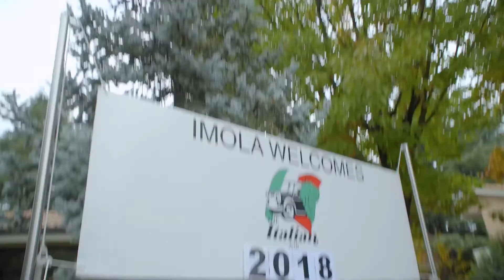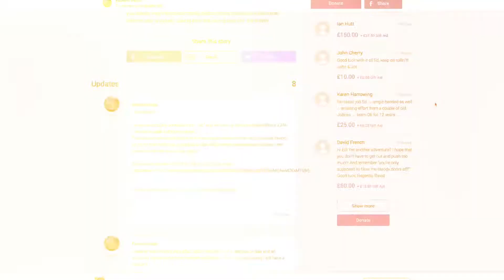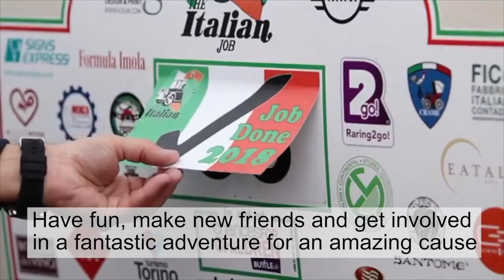The Italian Job 2018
Judge Rinder and Rachel Stevens talk about the Italian Job 2018 in support of Buttle UK